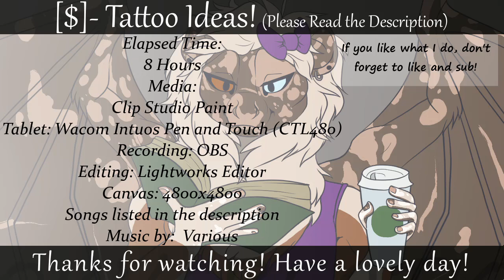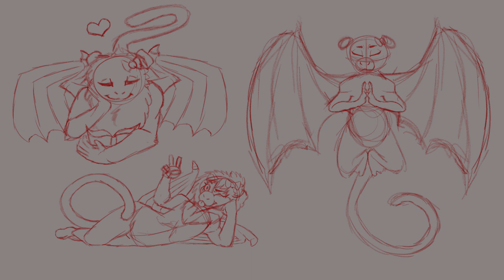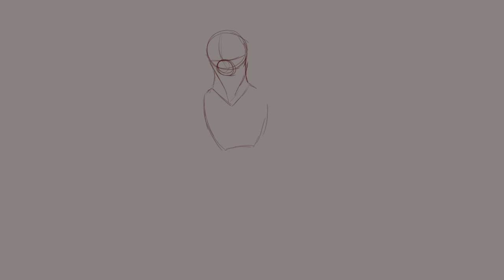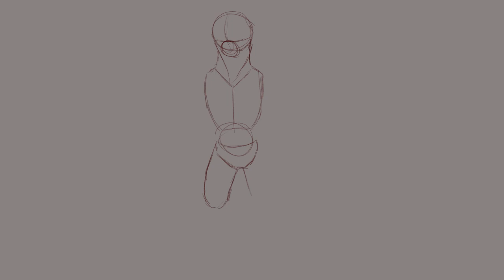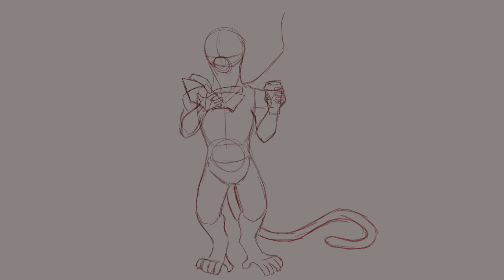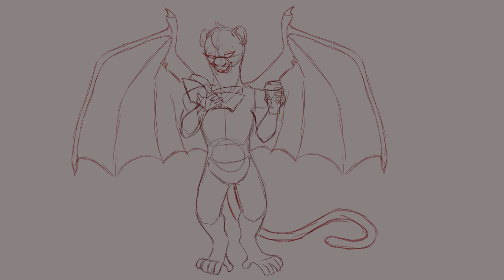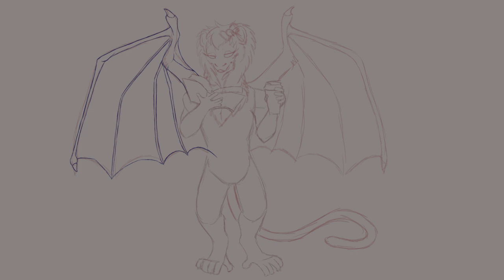[$$] Speedpaint 17: Tattoo Ideas!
*♥* Open me! *♥*
THANK YOU TO MY PATRONS!:
-Raven Fire
-Cuernos

Tattoo Idea Commission for my Sister

Commissions are open!
Media: XP Pen Deco 01 V2, Paint Tool SAI 2, CSP
Other: OBS (free), Lightworks (Free)
Canvas: 4800x2700 Pixels 300 DPI
Time taken: About  hrs